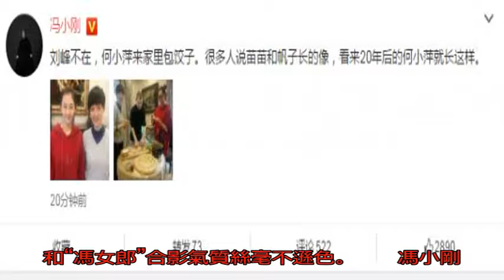51歲徐帆和“馮女郎”合影 馮小剛竟說..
馮小剛夫婦和《芳華》女主苗苗

　　2月15日大年三十的晚上，馮小剛在微博曬出了自己家的年夜飯。照片中，她和妻子徐帆和《芳華》女主一起包餃子，一副其樂融融的樣子。51歲徐帆和“馮女郎”合影氣質絲毫不遜色。

　　馮小剛微博

徐帆和苗苗合影

　　馮小剛還發文說：“劉峰不在，何小萍來家里包餃子。很多人說苗苗和帆子長的像，看來20年后的何小萍就長這樣。”

　　網友們看到紛紛留言說：“哎，這么一說確實有幾分像，果然最愛老婆”、“就像是一家子，新年快樂哦”、“我想吃你們家的餃子”!